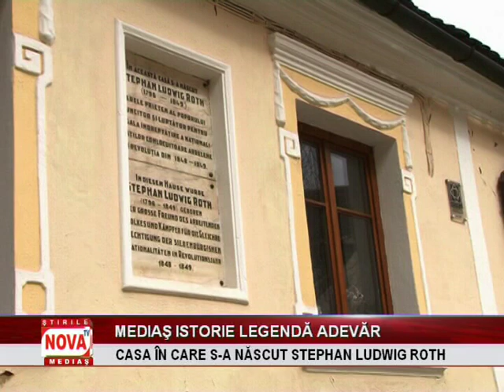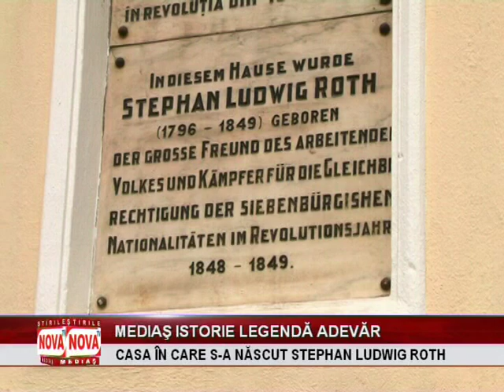Poveste casei in care s-a nascut Stephan Ludwig Roth | novatv.ro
Marele umanist Stephan Ludwig Roth s-a născut în 1796 într-o căsuţă modestă situată în curtea Bisericii Evanghelice Sfânta Margareta. O placă comemorativă aminteşte vizitatorilor că în acest imobil a văzut lumina zilei un mare patriot, istoric, preot şi profesor. Mai multe amănunte despre acest obiectiv ne oferă realizatorul Nova TV, Jimmy Ionescu.